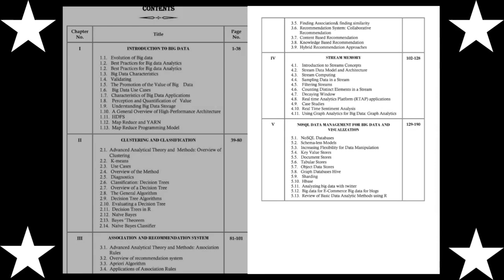Book Title: Big Data for Analytics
Authors Name:
Dr.P.S.S.Akilashri, Associate Professor and Head, Department of Computer Science, National College, Tiruchirappalli, Tamil Nadu, India.

Ms.S.Thulasi Bharathi, Assistant Professor, Department of Computer Science, St. Josephs College Autonomous, Tiruchirappalli, Tamil Nadu, India.

Mrs.G.Nithya, Assistant Professor and Head, Department of Computer Applications, Kongu College of Arts and Science, Karur, Tamil Nadu, India.

Mrs.A.Ahadha Parveen, Assistant Professor, Department of Computer Science, Lady Doak College, Madurai, Tamil Nadu, India.

Mrs.B.Divya Prabha, Vice Principal, Head of the Department of Computer Science, Sree Gokulam Public School, Chengalpattu, Tamil Nadu, India.

Published by: SK Research Group of Companies, Madurai 625003, Tamil Nadu, India

Publisher's Address: 142, Periyar Nagar, Madakulam, Madurai 625003, Tamil Nadu, India

Ms. Lavanya V
Production Head
SK Research Group of Companies
Madurai, Tamil Nadu, India.